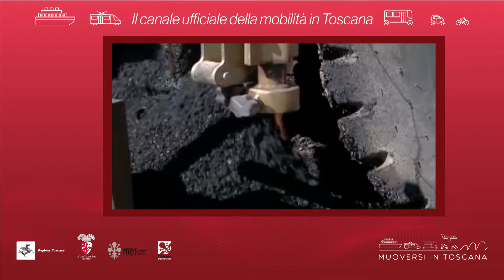Muoversi in Toscana - Edizione delle 15.30 del 14 gennaio 2019